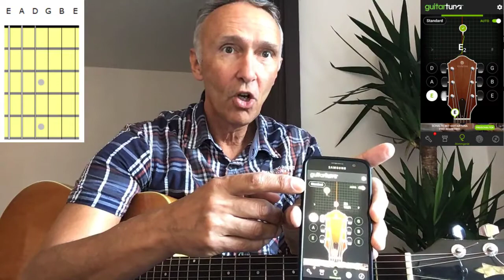Grundlagen der Gitarre Tutorial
Erklärungen zu Gitarrenarten, Aufbau der Gitarre, Sitzhaltungen, Saitenbezeichnungen und Stimmen der Gitarre